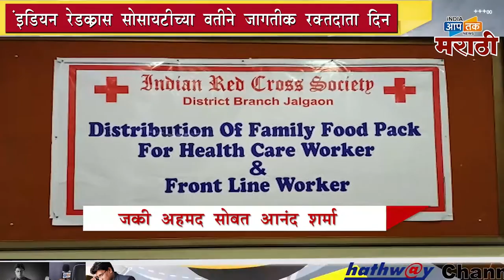इंडियन रेडक्रॉस येथे दिव्यांग बांधवांचे रक्तदान शिबीर आणि फ्रंट लाईन वर्कर व पत्रकार यांचा सन्मान